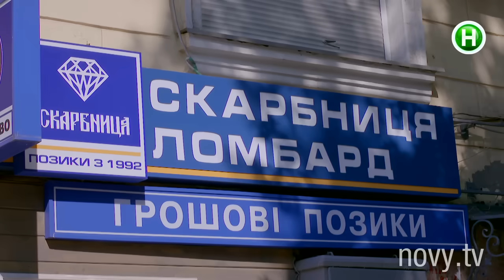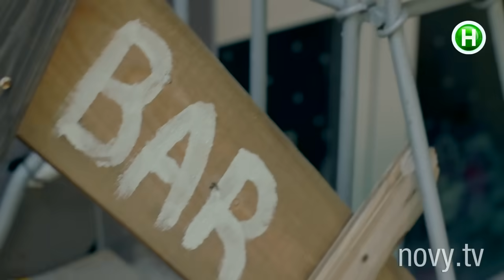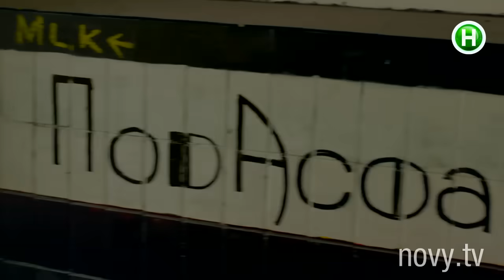Киев днем и ночью - Серия 2 - Сезон 2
Наташа заявляется в квартиру Паши и Оксаны. Гена предпринимает новую попытку растопить сердце Альбины. И, похоже, находит верный способ. Витя пытается поговорить с Тасей. Маре - в слезах, поссорилась с Богданом. Оксана подозревает, что Лиля знает о ее секрете. Яша отдает 30 тысяч Тасе. Та, похоже, входит во вкус и не собирается отставать от бывшего. Витя пытается забрать у Гены долг за квартиру. В итоге, они жалуются друг другу на жизнь и весело проводят время вместе. Паша встречается с Богданом. У них происходит тоже самое. Неужели станут друзьями?